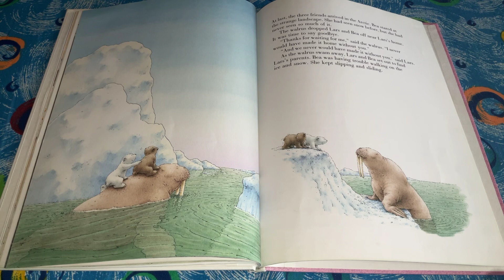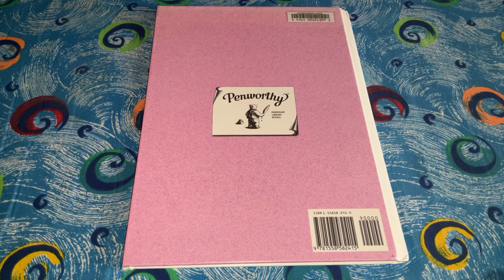Little Polar Bear Finds A Friend (part 5)